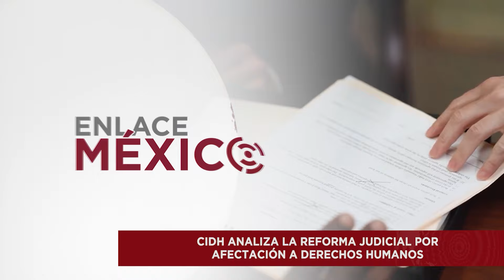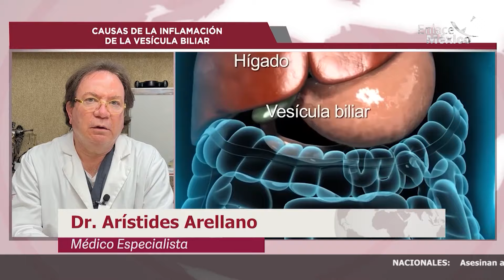NOTICIERO INTERNACIONAL ENLACE MÉXICO 12112024